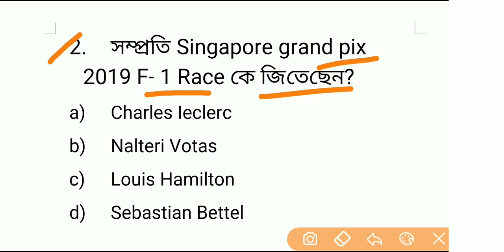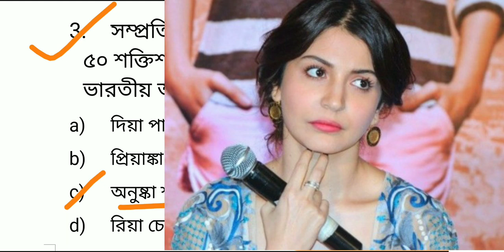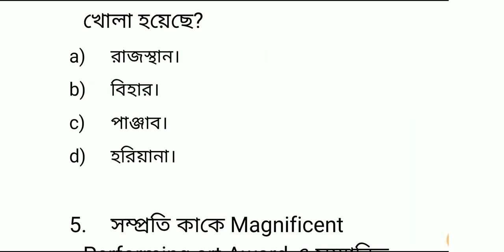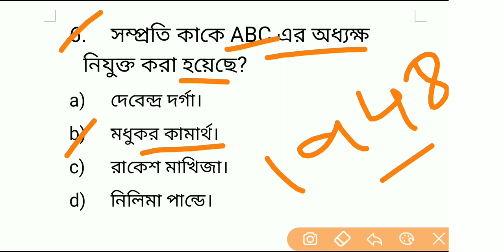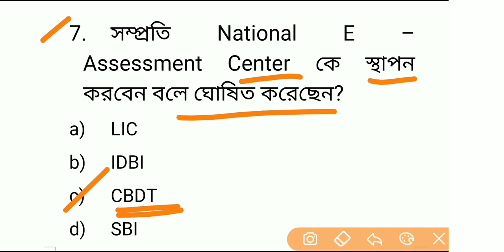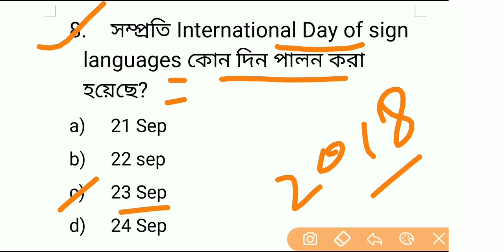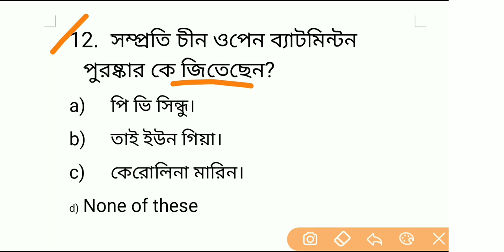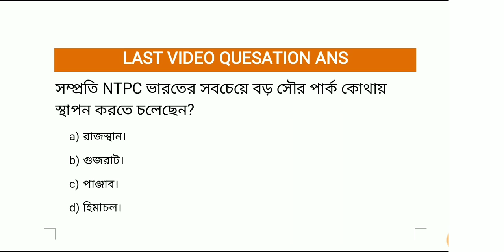25 SEP 2019 !! Bengali current affairs !! Bengali exam study